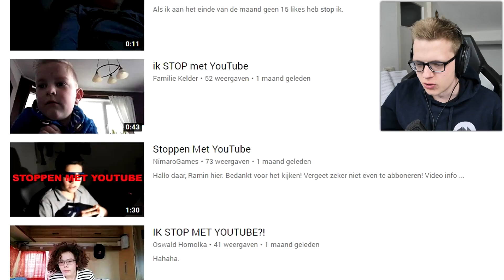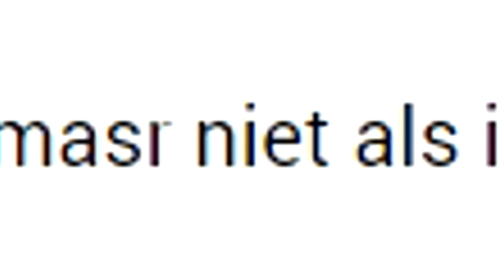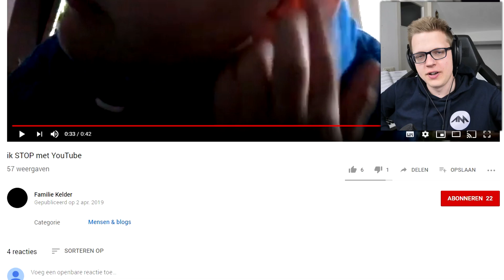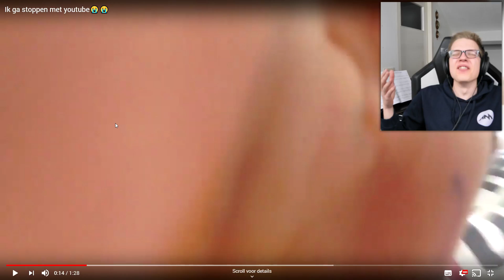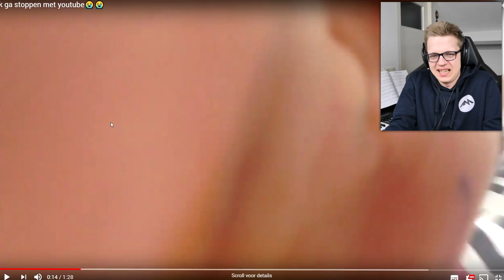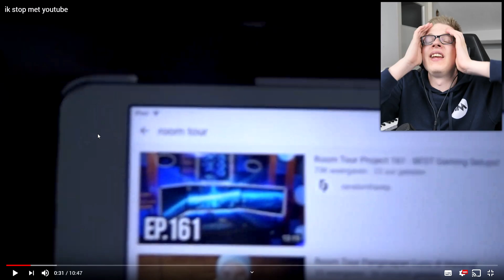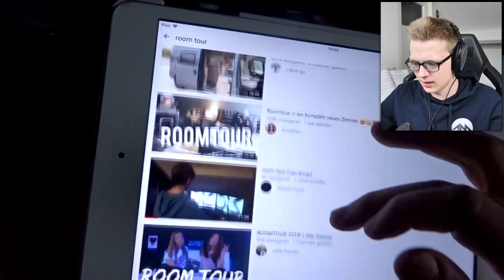IK STOP MET YOUTUBE.